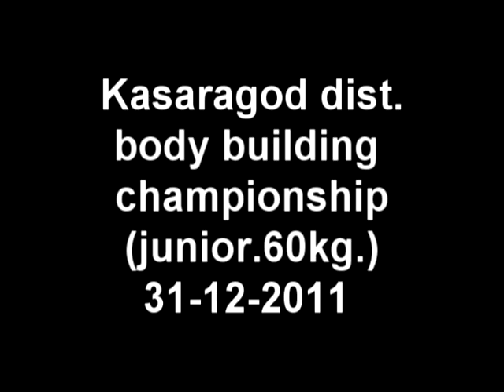kasaragod dist bodybuilding championship 2011-12(junior 60 kg )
kasaragod dist. bodybuilding championship 2011-12 ..junior 60 kg the winner adatsh p (narik)